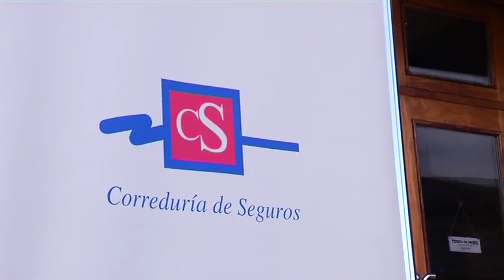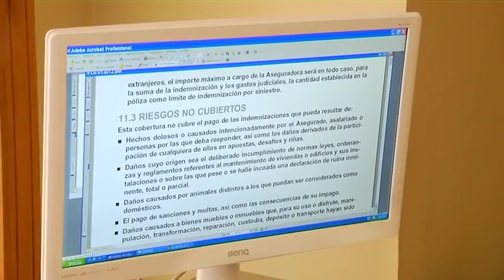Víctima de la violencia machista y de la burocracia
Su marido incendió su casa con ella dentro. Como el agresor era tomador de la póliza, el seguro le negó la cobertura. Ahora el ayuntamiento de Malpica le ayuda a reconstruir su casa y le presta la ayuda que le negó el seguro.